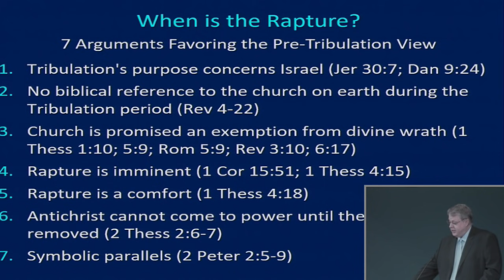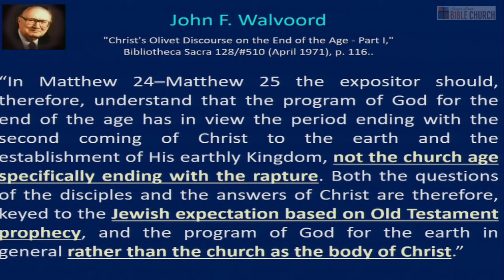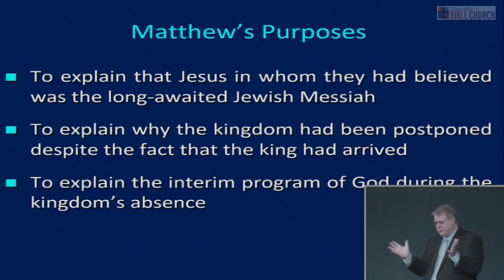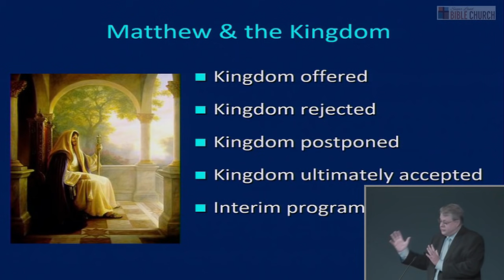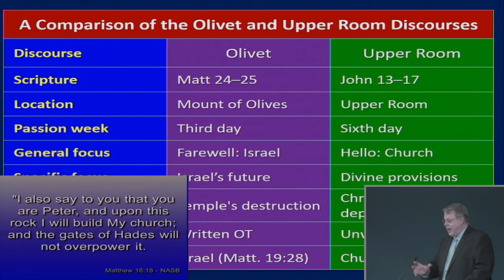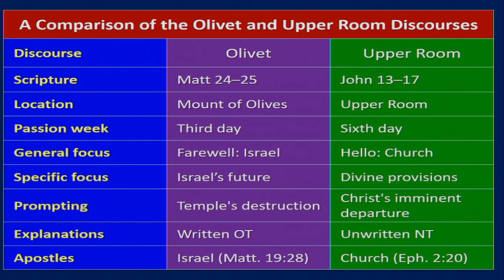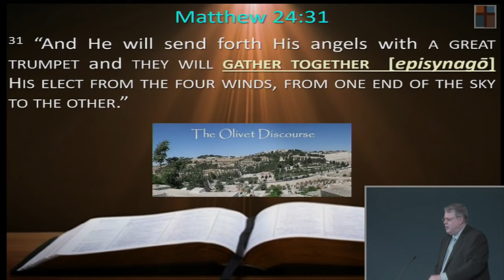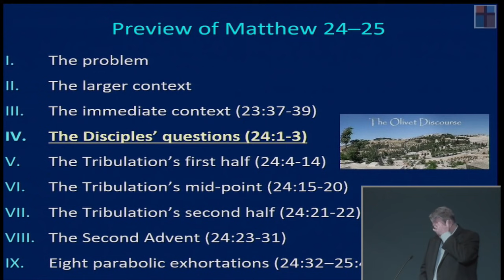The Rapture Sermon Series 21. Matthew 24-25 Explained - Part 1.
The Rapture 021 - “Matthew 24-25, Part 1,” September 27, 2020. Dr. Andy Woods, Sr. Pastor. Why the church is not found in the Olivet Discourse. This series is a verse by verse Bible exposition of the Doctrine of the Rapture. By Dr. Andy Woods

Dr. Andy Woods is a traditional Dispensational Bible teacher. He has a law degree from Whittier College and a PhD in Bible Exposition from Dallas Theological Seminary. He was a Full-Professor of Bible and Theology at the College Biblical Studies in Houston, TX (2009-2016). He is currently the President of Chafer Theological Seminary and Pastor-Teacher of Sugar Land Bible Church. Andy also speaks on a variety of topics at Christian Conferences worldwide. Andy wishes he could answer all your questions, but his duties and busy speaking schedule make it difficult to do so. Comments are monitored by a volunteer. Please follow the guidelines below or your comment will NOT be posted:
1. Please keep comments brief (2-3 sentences).
2. DON’T POST LINKS to other websites/ YouTube channels.
3. Be respectful. If you can’t say it nicely, just don’t say it.